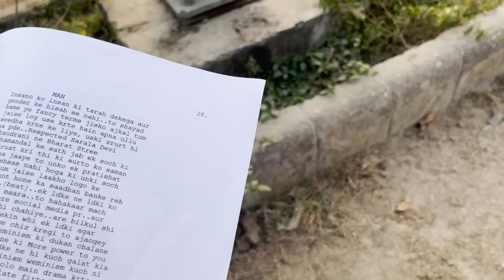VLOG #63: BTS l A Day With Fake Feminist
So, this is how fun the making of this video was.